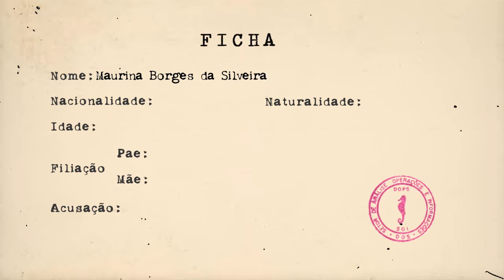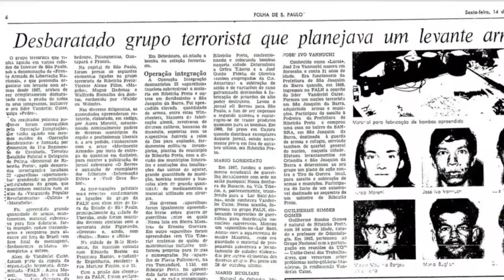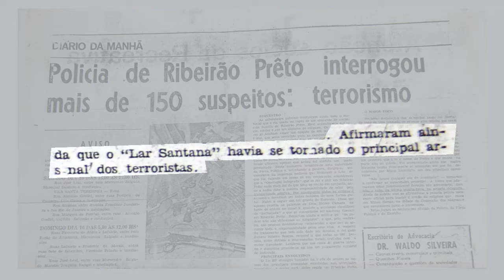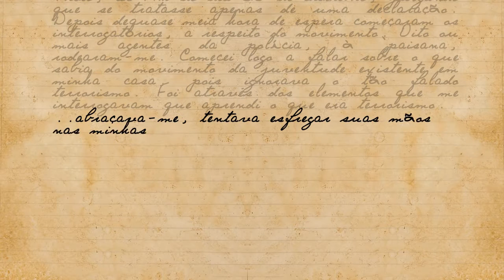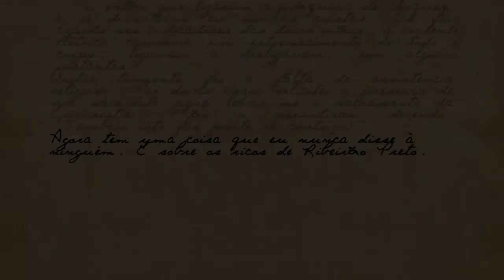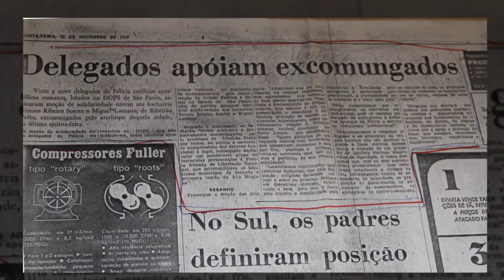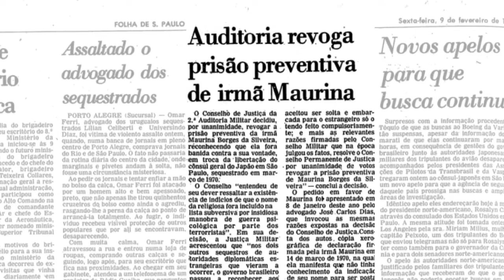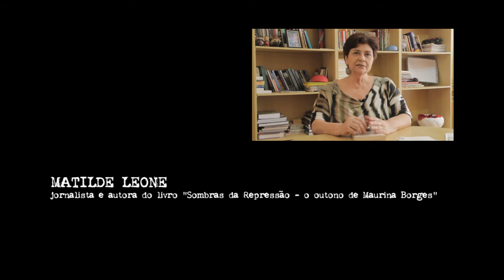TODOS ESTÃO PERDOADOS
Vídeo-documentário, apresentado pelos jornalistas Fernando Stivaletti, Helo Zanoni, Milton Filho e Paula Cardoso ao curso de Jornalismo do Centro Universitário de Araraquara (UNIARA) como exigência para obtenção do grau de Bacharel em Comunicação Social – Habilitação em Jornalismo, sob orientação do Prof. Dr. Fabrício José Mazocco.

Criada numa família de católicos fervorosos, a vida de Maurina foi guiada pela prática da religião. Aos 14 anos, ao optar pela sua vocação franciscana, deixa seus pais, Antônio Borges da Silveira e Francelina Teodora Borges, em Perdizes, Minas Gerais, para se dedicar ao Colégio das Irmãs Franciscanas da Imaculada Conceição, em Araraquara. Anos mais tarde, em 1969, assume a direção do Lar Santana, em Ribeirão Preto, cidade que se tornaria um marco na vida de toda família.
Durante a Ditadura, Maurina foi considerada membro de movimentos sociais contrários ao regime. Em outubro daquele mesmo ano, foi presa e torturada, até ser banida do Brasil, no ano seguinte.
Conheça a comovente história de fé, dor e perdão de Maurina Borges da Silveira, descritos neste vídeo-documentário por amigos, familiares e historiadores.